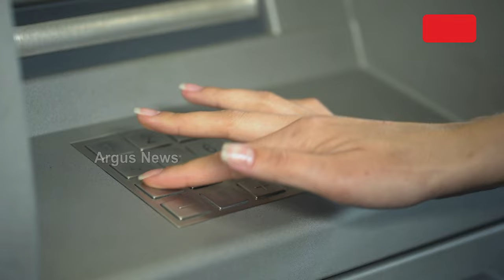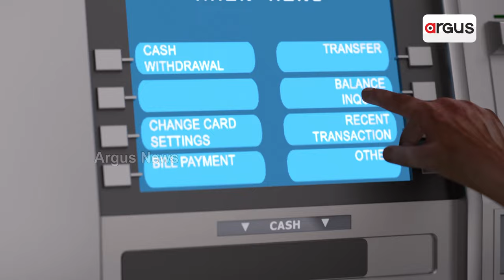ଏଟିଏମରେ ଫେସିଆଲ୍ ବାୟୋମେଟ୍ରିକ୍ସ ଆଇଡେଣ୍ଟିଫିକେସନ୍ ପ୍ରୋସେସ ଲଗାଯାଉ || Biometrics Identification Process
ବ୍ୟାଙ୍କ କର୍ତ୍ତୃପକ୍ଷ ଏଟିଏମ ଗୁଡ଼ିକରେ ଫେସିଆଲ ବାୟୋମେଟ୍ରିକ୍ସ ଚିହ୍ନଟ କାର୍ଯ୍ୟ ପ୍ରଣାଳୀ ବସାଇବାର ବର୍ତ୍ତମାନ ଆବଶ୍ୟକତା ରହିଛି |